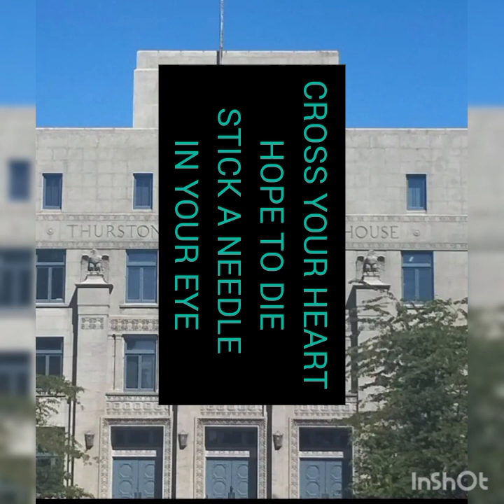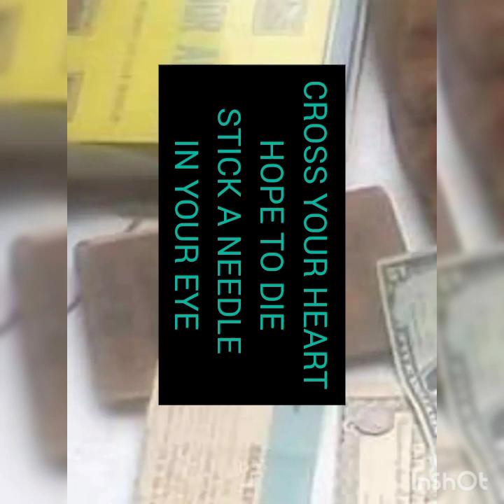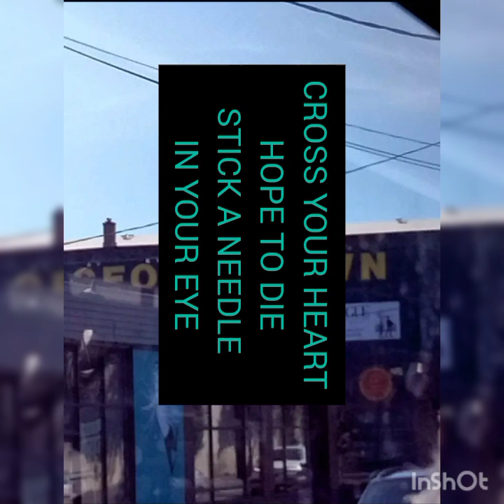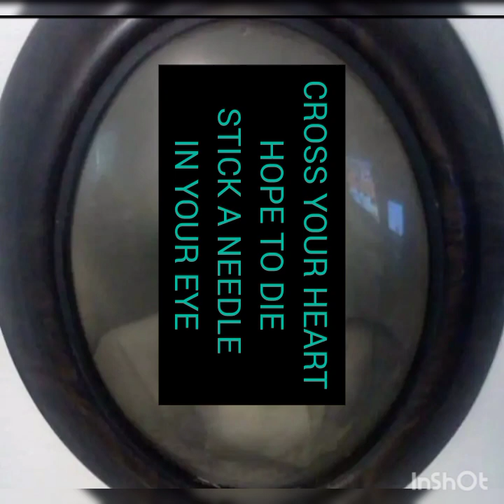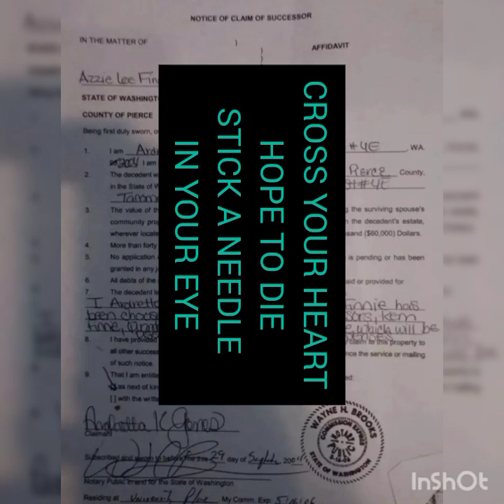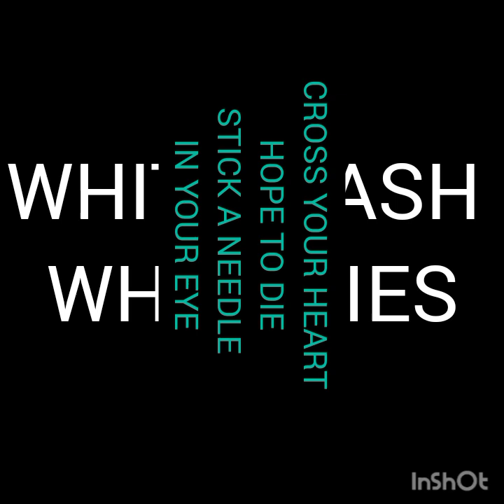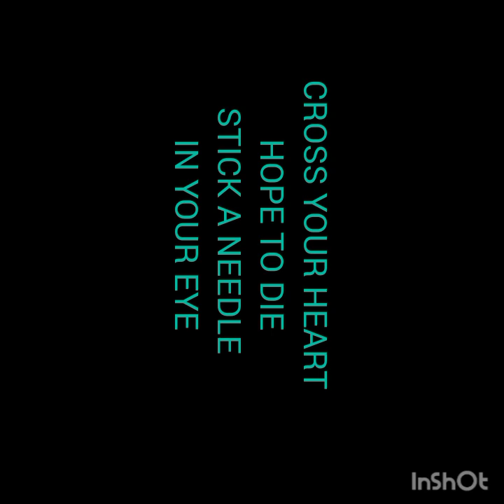CROSS YOUR HEART HOPE TO DIE STICK A NEEDLE IN YOUR EYE ( Analysis of Washington State Founders)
Ardretta Jones